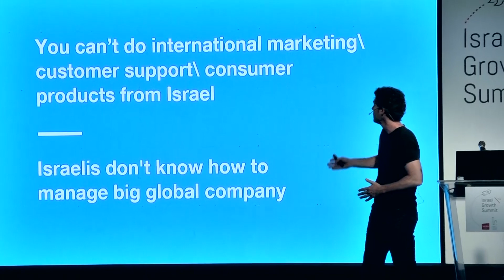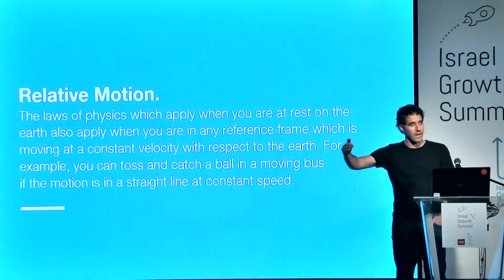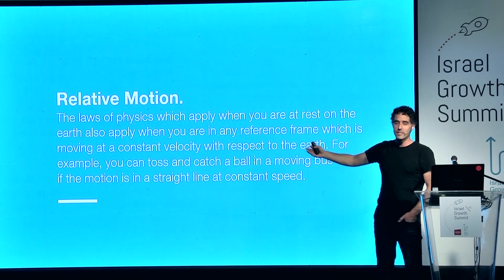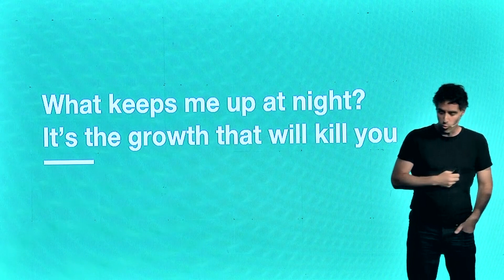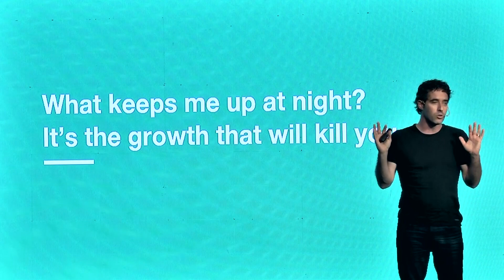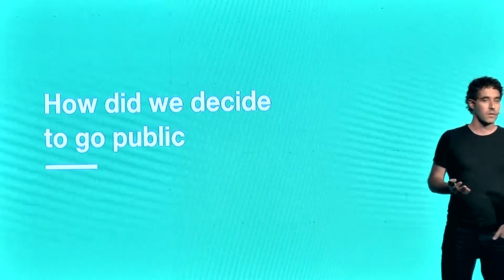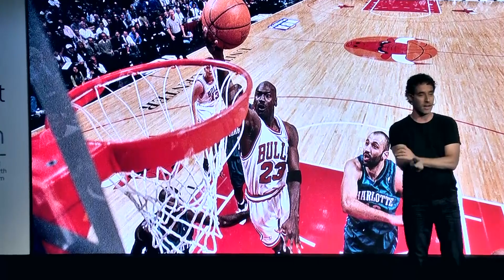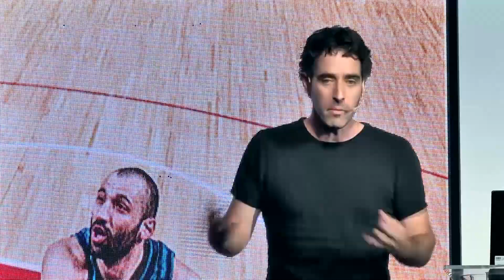Wix's Nir Zohar on challenges facing Israeli growth companies (Part 3 of 6)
Wix President & COO Nir Zohar at the Israel Growth Summit 2017.
NOTE: The video is in Hebrew